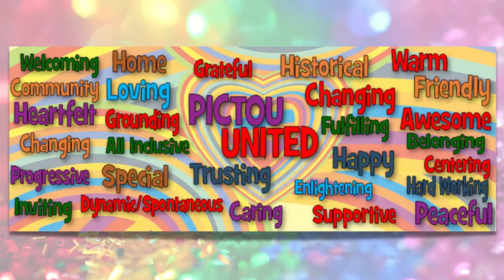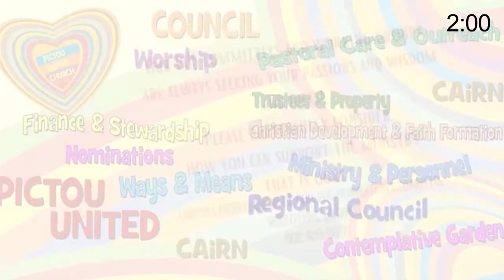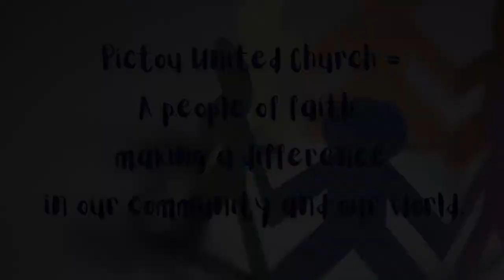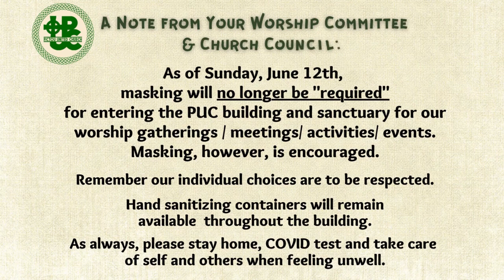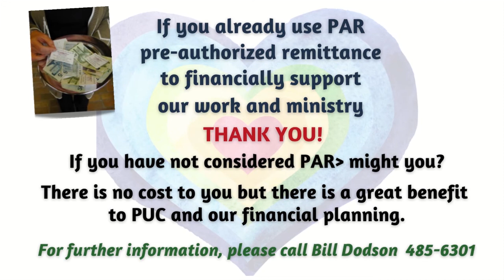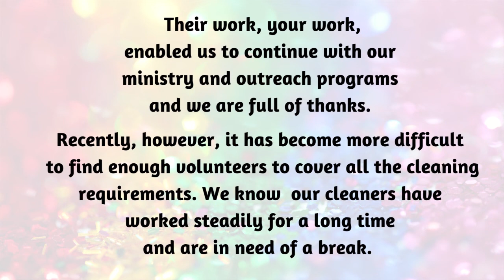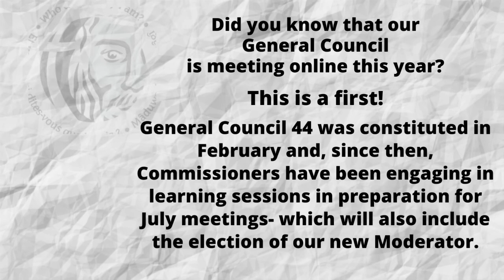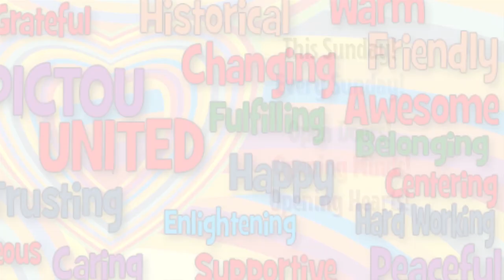Welcome to Worship~ This morning we celebrate those confirming their baptismal faith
Thank you for join us in worship, as we gather at 'font' and at 'table'.

If you are able, please prepare your at home communion and join us in the sharing of the holy-ordinary gifts of love.

As always, if you would like to support the work & ministry of Pictou United Church and help us to make a difference in our community and world and in the lives of others, your etransfer donations are greatly appreciated

OR please contact the PUC Office 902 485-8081 to safely drop off or mail your financial gifts.

You can also find Pictou United on Canada Helps

We remember and acknowledge that we worship and gather on
unceded lands in Mi'kma’ki, the ancestral territory of the Mi'kmaq people.

Music reprint & online streaming with permission under